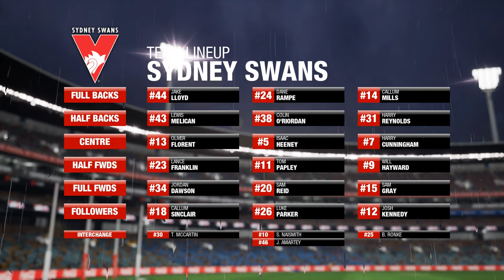CHAD WINGARD is WICKED! AFL Evolution 2: 2021 Season: Hawthorn Coach Career Mode #2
🔴► 1,000 LIKES? Welcome to my AFL Evolution 2 2021 Season Hawthorn Coach Career Mode! Together let's rebuild and save the Hawks.

- Simpzy

►The Hawthorn Football Club, nicknamed the Hawks, is a professional Australian rules football club based in Mulgrave, Victoria, that competes in the Australian Football League (AFL). The club was founded in 1902 in the inner-east suburb of Hawthorn, making it the youngest Victorian-based team in the AFL. Hawthorn is the only club to have won premierships in each decade of the 1960s, 1970s, 1980s, 1990s, 2000s and 2010s. It has won 13 senior VFL/AFL premierships. The team play in brown and gold vertically striped guernseys. The club's Latin motto is spectemur agendo, the English translation being "Let us be judged by our acts." Upon inception and until 1973, the Hawks played home matches at Glenferrie Oval in Hawthorn, before shifting home matches to Waverley Park and the Melbourne Cricket Ground (MCG). The club shifted its training and administration facilities from Glenferrie to Waverley Park in 2006, which by that point was no longer hosting AFL matches, and continues to be based at the park, which is located in an area of the club's major supporter base in Melbourne's outer-eastern region. Since 2007 Hawthorn have played four games a year at their second home ground of York Park in Launceston, Tasmania, with the remaining games usually played at the MCG.